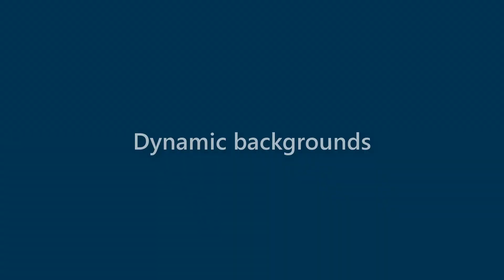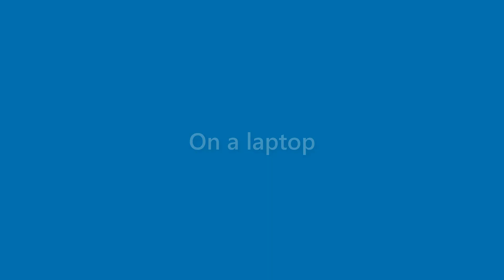Karter Glenn - appearance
Name Look - Karter Glenn - appearance. In this video we present "Karter Glenn" name look and feel in various scenarios.
This video will cover:
How does "Karter Glenn" look as a personal letterhead?
How does "Karter Glenn" look on a business card?
How does "Karter Glenn" look on a computer/laptop screen?
How does "Karter Glenn" look with different background colors?
How does "Karter Glenn" look with various fonts?